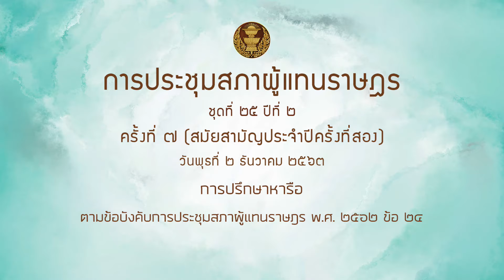สส จาตุรงค์ เพ็งนรพัฒน์ หารือ 2ธค63